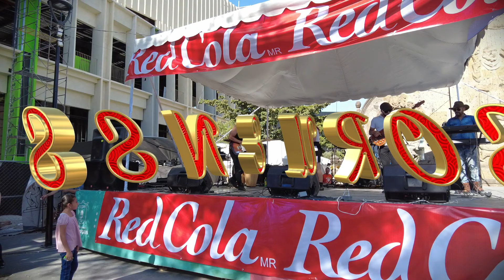MISS NEUROSIS es una muy buena banda, en el Festival de la Musica Pisa & Come en Zapopan 2023